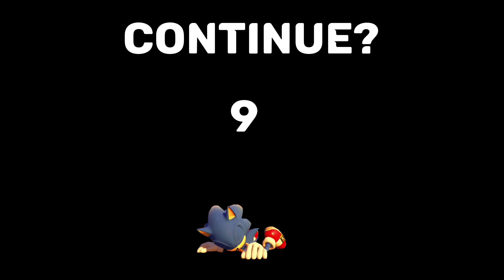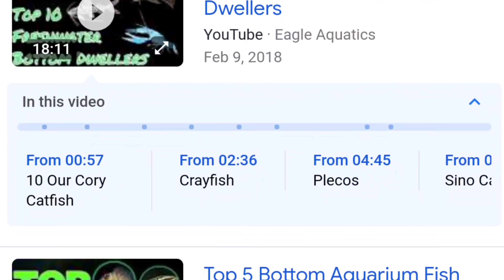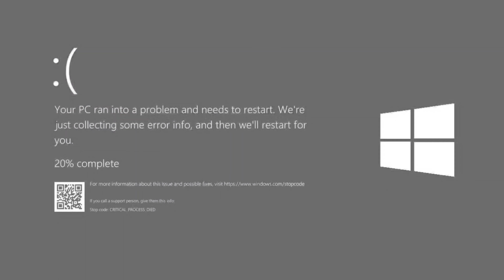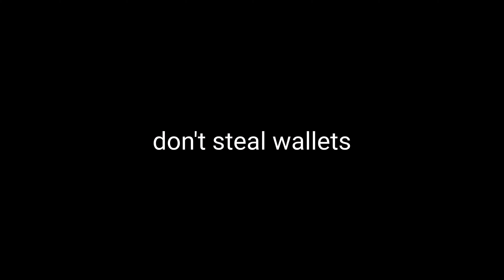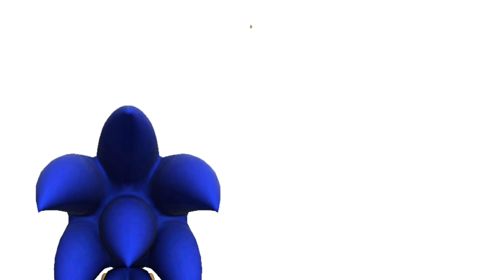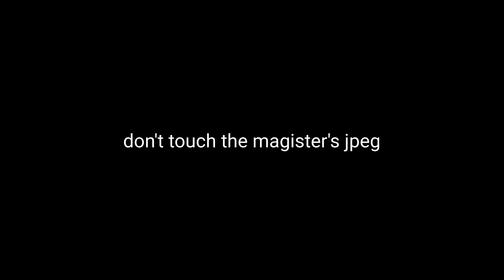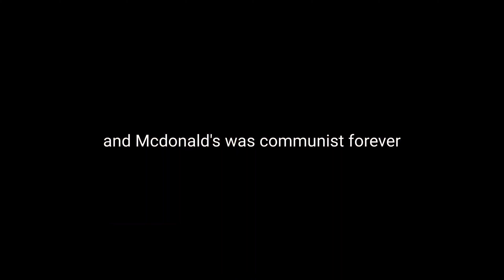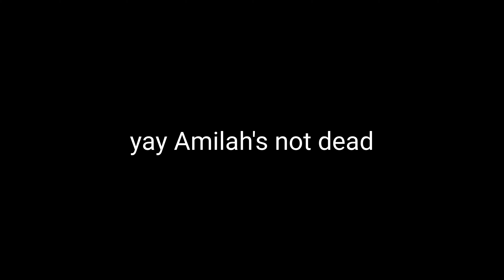Sonic TTS Clips Collection #2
All properties related to Sonic The Hedgehog, Super Mario, Freedom Planet, Doki Doki Literature Club!, McDonald's, Monsters vs. Aliens, and Earthbound are owned by Sega, Nintendo, Galaxytrail, Dan Salvado, McDonald's, Dreamworks, and Hal Laboratory respectively.